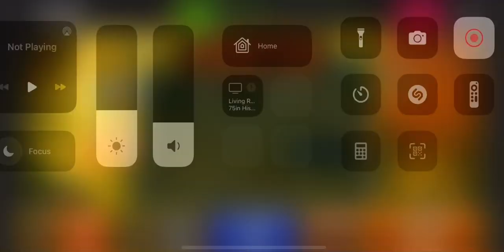Big win, Aztec quest Chumba casino